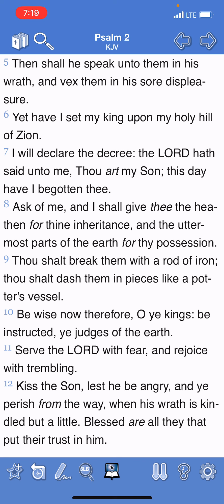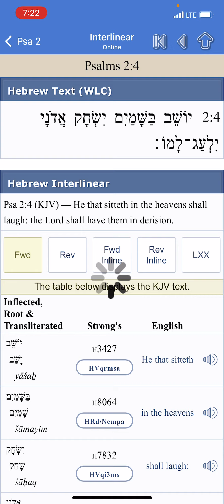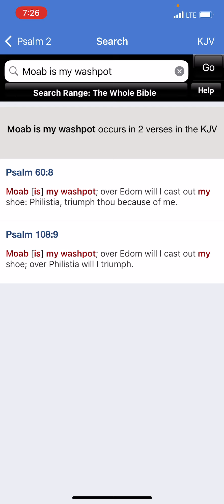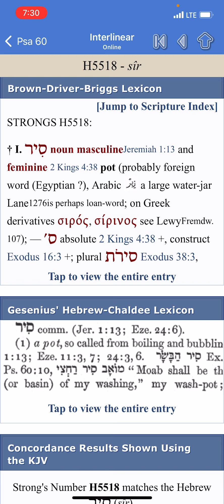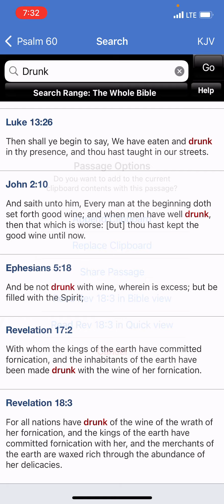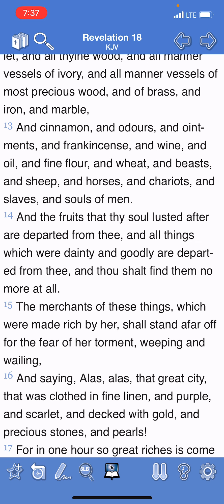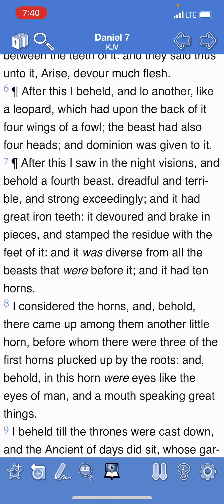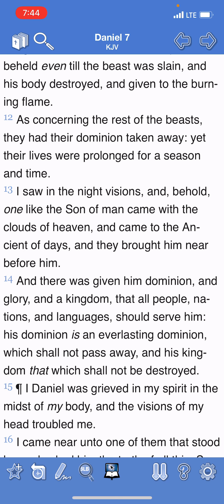The Chinese will fall with America